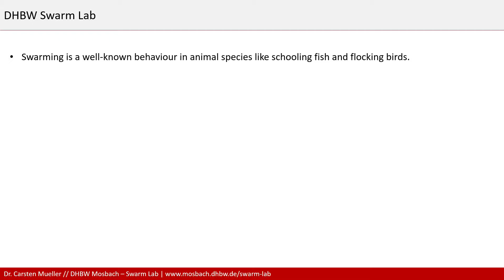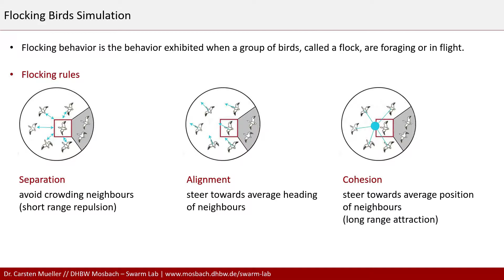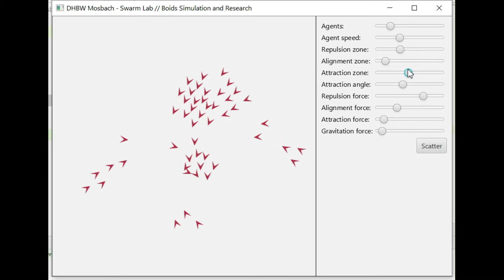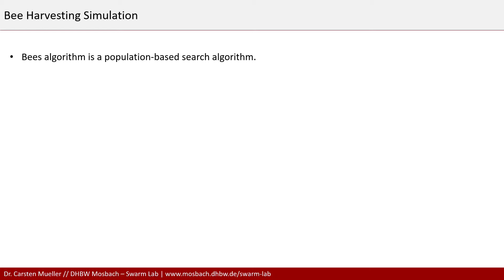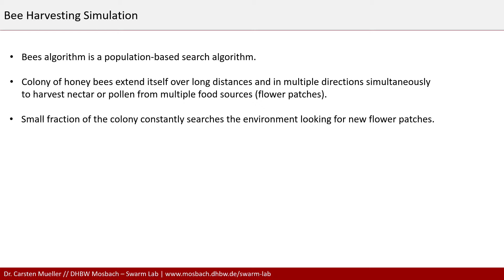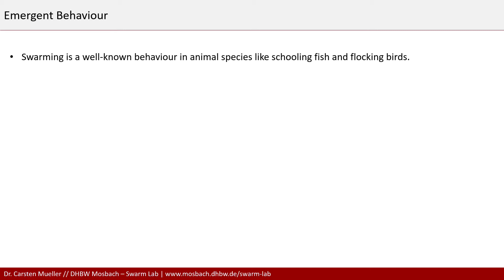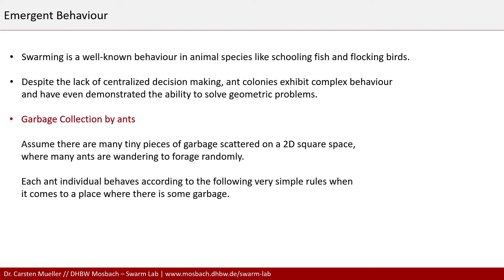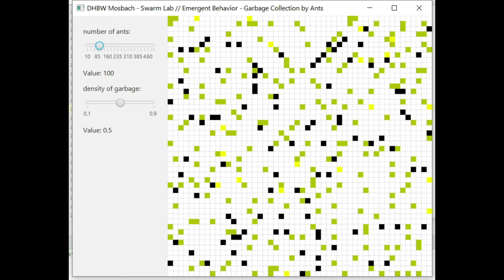Swarm Lab DHBW Mosbach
Swarming is a well-known behaviour in animal species like schooling fish and flocking birds. The behaviour of swarms is a phenomenon that occurs from the interdependence and interaction of neighbouring individuals.

DHBW students simulate swarm-based algorithms that are self-controlled, organized and optimized.

Flocking behavior is the behavior exhibited when a group of birds, called a flock, are foraging or in flight.

The flocking rules are (i) Separation, (ii) Alignment and (iii) Cohesion.

With these three simple rules, the flock moves in a realistic way, creating complex motion and interaction.

The Lab is concentrating on Kilobots; small robots that turn and move forwards using two vibration motors.